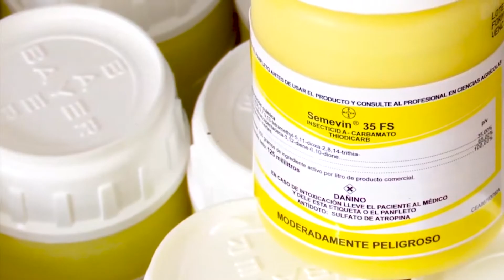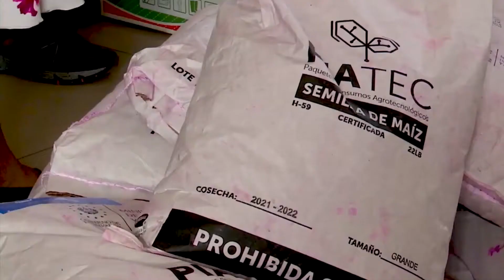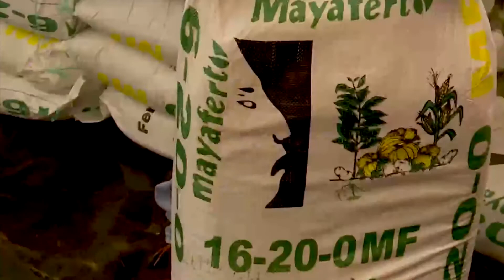PAQUETES AGRÍCOLAS, PASAQUINA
Más de 3,000 agricultores del municipio de Pasaquina, en la zona norte del departamento de La Unión, serán beneficiados con la entrega de paquetes agrícolas, programa impulsado por el gobierno del presidente Nayib Bukele, a través del Ministerio de Agricultura y Ganadería.